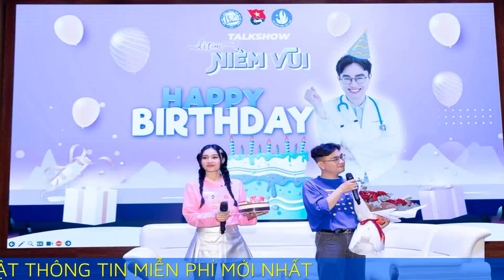Lan Ngọc mặc trẻ trung, giao lưu gần 500 sinh viên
Lan Ngọc phối áo thun hồng in họa tiết tuổi teen với chân váy ngắn, tết tóc hai bên đến buổi giao lưu với sinh viên Đại học Y - Dược TP HCM, tối 9/11.

Phong cách lên đồ và làm đẹp như vậy không chỉ mang đến cho Lan Ngọc diện mạo đồng trang lứa với các thính giả của sự kiện, còn gợi nhắc hình ảnh của chính cô trong màn trình diễn bản hit Tuổi xì tin trên sân khấu show thực tế Chị đẹp đạp gió rẽ sóng.

Tại sự kiện, ngọc nữ điện ảnh Việt chia sẻ với các bạn trẻ gen Z bí quyết chăm sóc sức khỏe tinh thần và vượt qua những áp lực. Trải lòng về những bình luận khiếm nhã trên mạng, cô khuyên các bạn trẻ không nên bận tâm, bỏ qua những điều bản thân không muốn nghe, không muốn thấy để tập trung vào công việc, mục tiêu của mình.

Lan Ngọc tiết lộ những lần gặp khó khăn trong việc tiếp cận, diễn xuất một vai diễn, cô lại về nhà khóc một mình. Những lúc gặp gỡ mọi người, cô giữ cho mình trạng thái vui vẻ, bởi cô chỉ muốn mang đến cho người khác niềm vui và sự tích cực. "Tôi hiểu mỗi người đều có những khó khăn riêng. Tôi không muốn câu chuyện của mình làm phiền bất kỳ ai. Chẳng ai có thể giúp bạn giải quyết vấn đề ngoài chính bản thân bạn", nữ diễn viên nói.

Về ý tưởng talkshow, Lan Ngọc cho biết cách đây hai năm, cô rất xúc động khi xem những bức ảnh sinh viên Đại học Y - Dược TP HCM làm tình nguyện giữa đại dịch. Khi ấy, nữ diễn viên tự nhủ sẽ ghé thăm ngôi trường này như một lời tri ân.

Sau năm phút mở cổng đăng ký online, sự kiện đã lấp đầy chỗ ngồi. Tại buổi trò chuyện, đông sinh viên có mặt để giao lưu cùng nữ diễn viên nổi tiếng và đặt cho cô những câu hỏi. Tại đây, Lan Ngọc cùng êkíp âm thầm chuẩn bị, tổ chức sinh nhật bất ngờ cho khách mời giao lưu cùng cô - bác sĩ Hoàng Quốc Tưởng.

Buổi talkshow này nằm trong chuỗi hoạt động thiện nguyện 'Đi tìm niềm vui" do Lan Ngọc và Hoàng Quốc Tưởng chung tay thực hiện. Mở đầu chiến dịch, họ đã đến vùng đất Măng Đen, Kon Tum, tự tay nấu ăn, tổ chức chiếu phim, vui chơi cùng những em nhỏ và dành tặng một sân chơi cho các em tại làng Vi Rơ Ngheo. Dự án sẽ tiếp tục nối dài ở các địa phương khó khăn khác.